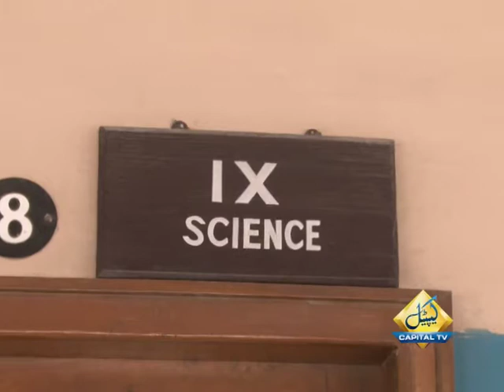Students protest against matric board office